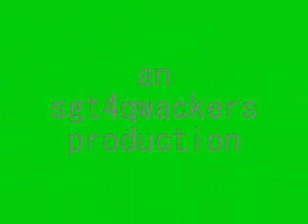bed intruder spoof-kitchen intruder